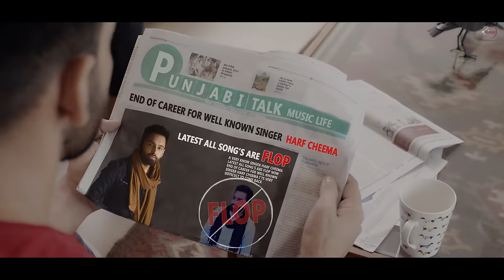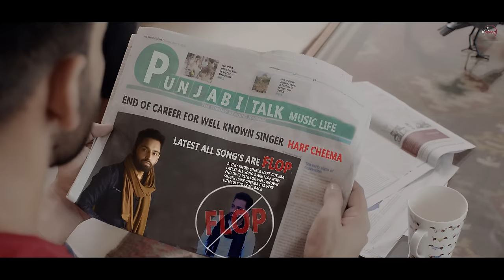Supne ( Full Video) Harf Cheema Ft Deep Jandu | Latest Punjabi Song 2017 | Speed Records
Speed Records Presents The Video Supne Latest Punjabi Song By Harf Cheema Music & Directed By Deep Jandu The Lyrics Are Penned By Deep Jandu.

Song - Supne
Singer / Lyrics - Harf Cheema
Video - Savio
Online Promotion - Gold Media
Director, Dop, Editor - SAVIO

Supne new single by Harf Cheema & Deep Jandu.

               ||Lyrics||
IK vaar kise di nai hona
Hun kalle behke nai rona,
Ik folaan dil diyan fardan nu
Geetan wich gaawan dardan nu,
Dil sutt janda banda tut janda
Jade supne tutde ne.
Palle ki reh janda
Jad apne lutde ne -x3.
Bhul apne pairan nu
Kade khaab sajaiye na
Je koi shad ke tur jaave
Ohde pishe jaiye na.
Haq Harf jataunde
Gal naal vi launde ne
Jad mauka mil jaave
Pishon gal ghutde jande.
Dil sutt janda
Banda tutt janda
Jad supne tuttde ne,
Palley ki reh jaanda
Jad apney luttde ne -x3.
Hassan ki dena ae
Eh ron vi nai dinde
Sohn edaan khande ne
Shak hon vi nai dinde.
Mil naweyan yaaran nu
Todan aitbaran nu
Gaani wangu eh
Galon laake suttde.
Uchi uddan naalo taan
Thalle pair hi change ne
Edaan de apneya ton
Sachi gair hi change ne.
Saanjhan vi paunde ne
Jarh hathi launde ne
Samajh nahi aundi
Kyon aape puttde ne.
Dil sut janda
Banda tut janda
Jadh supney tuttde ne.
Palley ki reh janda
Jadh apney lutde ne -x3.

Poon Poon -